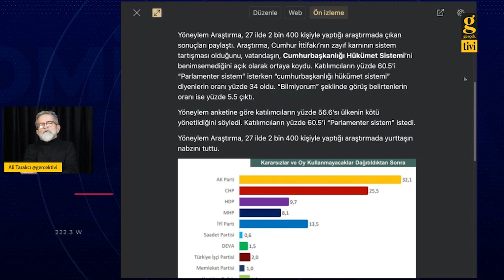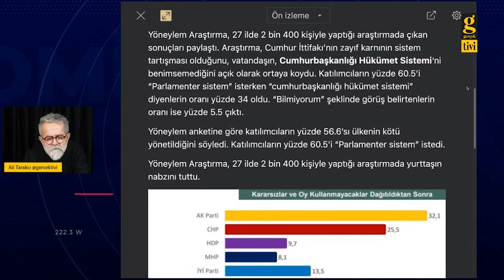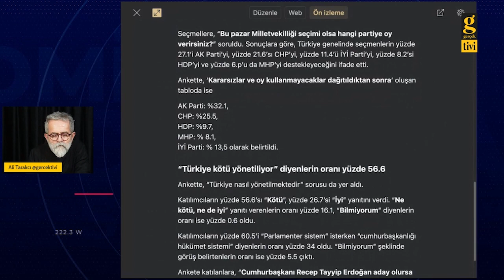SON ANKETTE CUMHUR İTTİFAKI İÇİN KÖTÜ HABER - ALİ TARAKCI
- Yöneylem Araştırma'nın son anketi